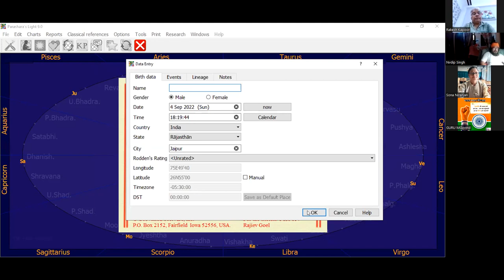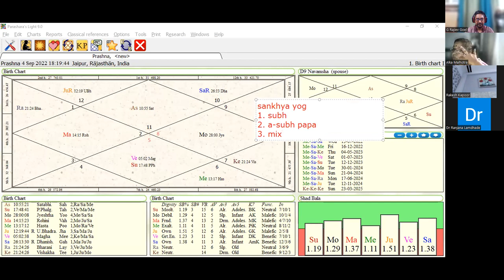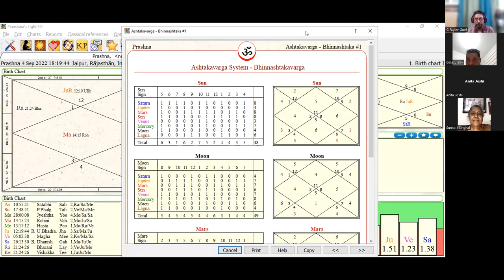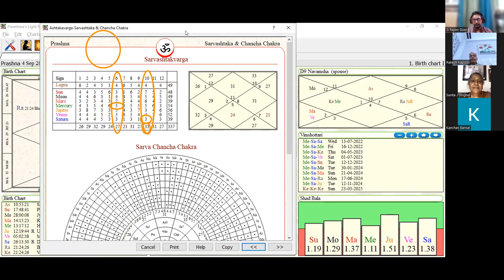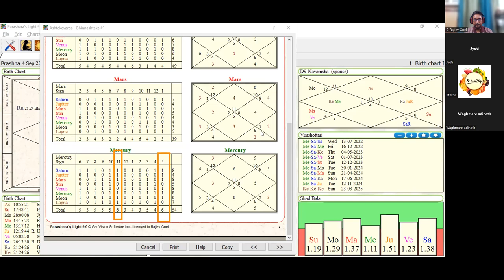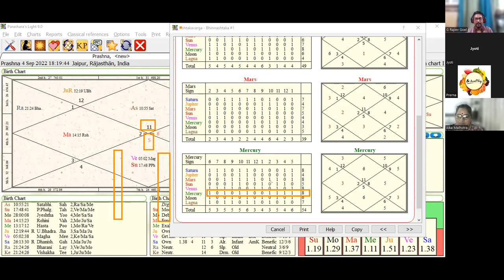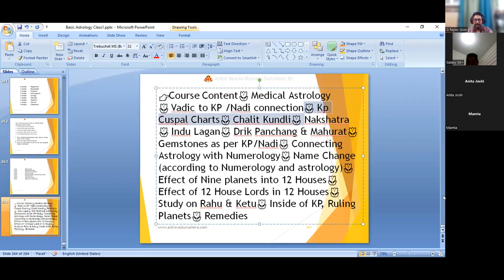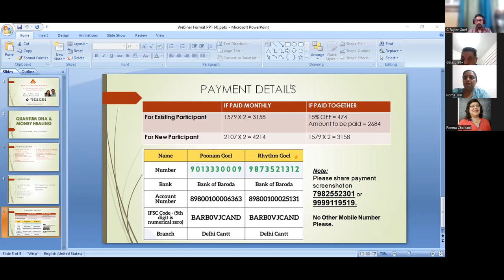ASTROLOGY PREDICTIVE ADVANCE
ASTROLOASTROLOGY PREDICTIVE ADVANCE✡️

🌈 Class starting 10th Sept , Every Sat & Sun, 2 Month course
🌈 Rs.1579P.M for members
🌈 Rs.2107P.M for Non  members
🌈 Zoom interaction sessions with Recording and Notes for life Time

```Do miss the opportunity``*🔥

Astrology A2A+ (Advance to Advance++)
KP/NADI/VEDIC Connection Course by Acharya G
Rajiev Goel

👉Course Content
🌷 Medical Astrology
🌷 Vadic to KP /Nadi connection
🌷 Kp Cuspal Charts
🌷 Chalit Kundli
🌷 Nakshatra
🌷 Indu Lagan
🌷 Drik Panchang & Mahurat
🌷 Gemstones as per KP/Nadi
🌷 Connecting Astrology with Numerology
🌷 Name Change (according to Numerology and astrology)
🌷 Effect of Nine planets into 12 Houses
🌷 Effect of 12 House Lords in 12 Houses
🌷 Study on Rahu & Ketu
🌷 Inside of KP, Ruling Planets
🌷 Remedies